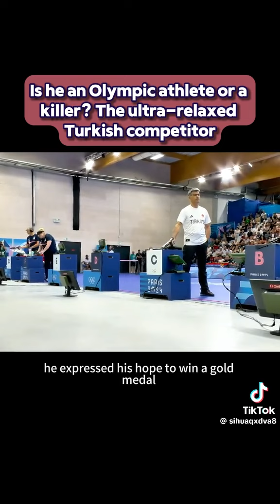The Olympic Shooter from Turkey 🦃 🎯